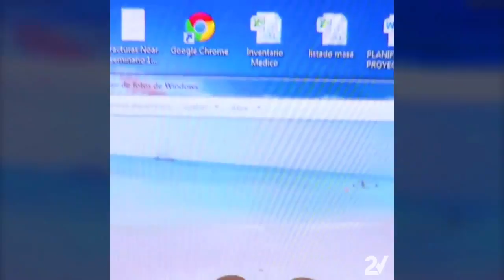What is this magic?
Video © 2Venezolanos